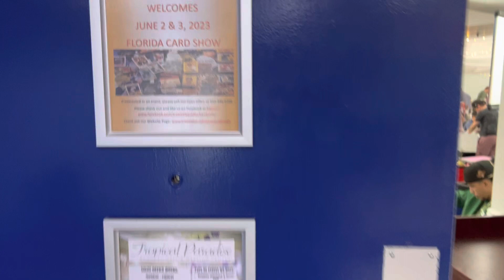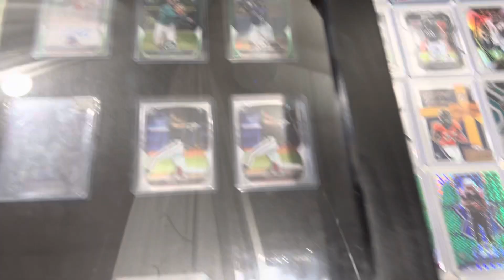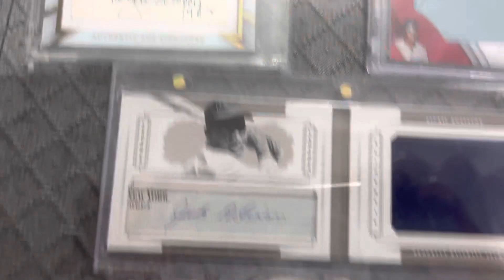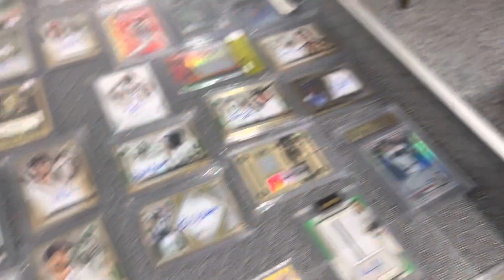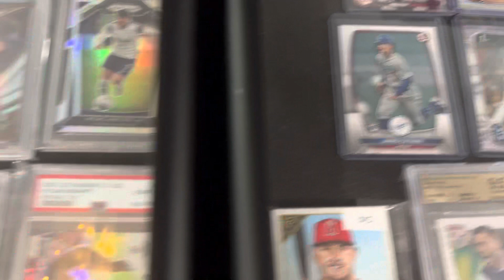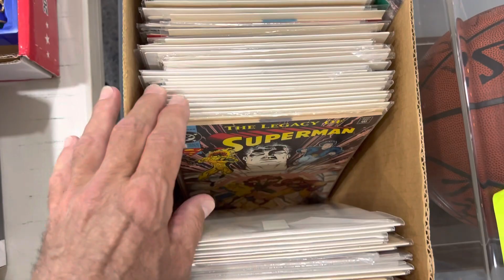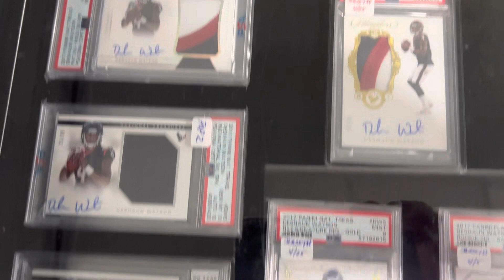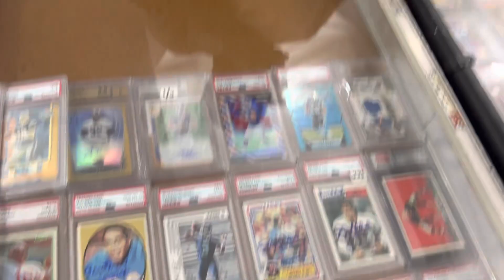South Florida June Card Show - Vintage, Modern, and Autograph cards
Visiting the South Florida June Card Show. Huge selection of cards and wax. Check it out